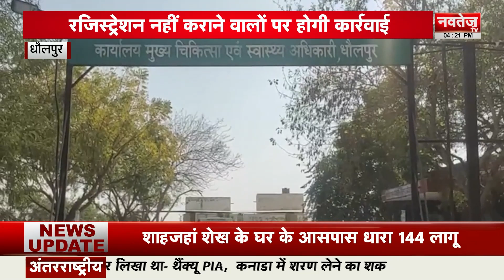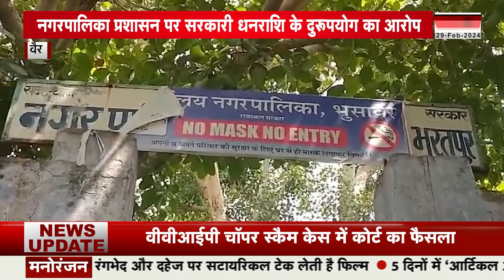आज की ताजा खबरें | Farmers Protest | Deepika Padukone | Today Breaking News | 29 Feb 2024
विधानसभा में उपराज्यपाल पर बरसे CM केजरीवाल

शाहजहां शेख को लेकर बीजेपी का ममता सरकार पर हमला

अलवर में ‘द केरला स्टोरी’ जैसा मामला आया सामने

निजी अस्पतालों के लिए रजिस्ट्रेशन अनिवार्य

नगरपालिका प्रशासन पर सरकारी धनराशि के दुरूपयोग का आरोप

झूलते बिजली के तार और क्षतिग्रस्त पोल से मिलेगी निजात